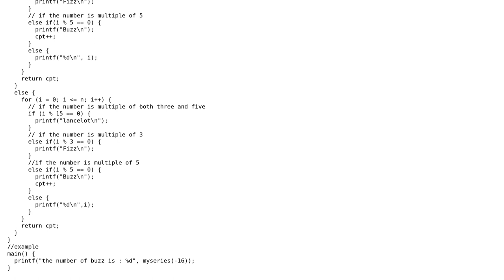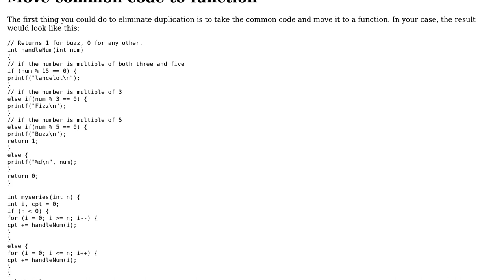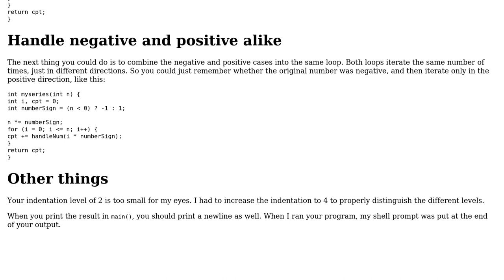Code Review: Positive and negative FizzBuzz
With thanks & praise to God, and with thanks to the many people who have made this project possible! | Content (except music & images) licensed under CC BY-SA | Music | Images & others | With thanks to user user89022 user JS1 user Jamal and the Stack Exchange Network Trademarks are property of their respective owners. You are responsible for your own actions.